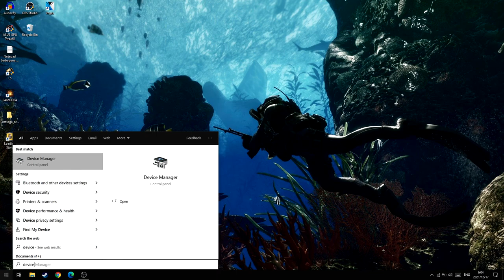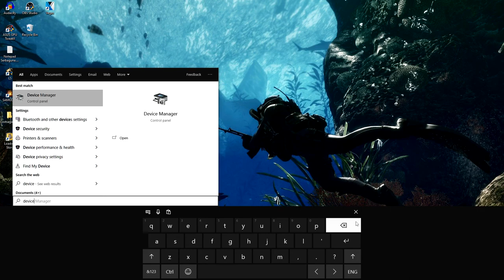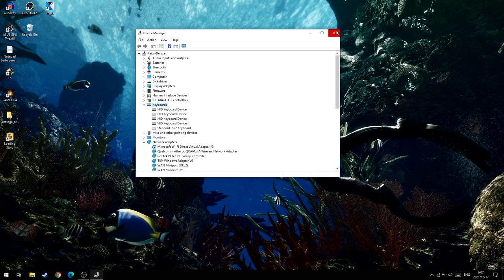Cara Mengatasi Keyboard Laptop Mati!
oke pak,kali ini saya akan memberikan sebuah video tutorial bagaimana cara mengatasi keyboard laptop mati dan gak bisa ngetik.